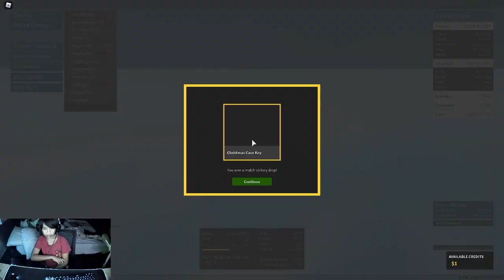Phantom forces but every time I die I have to take a sip of Vinegar